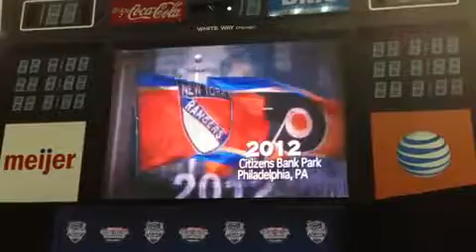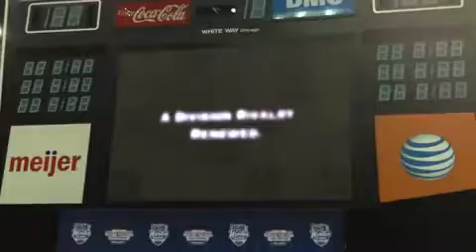NHL Winter Classic highlights video shown at news conference announcing 2014 game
NHL commissioner Gary Bettman was at Joe Louis Arena Sunday to announce the Red Wings and Maple Leafs would play in the sixth Winter Classic on New Year&apos;s Day at Michigan Stadium